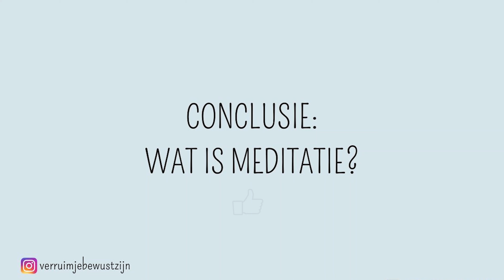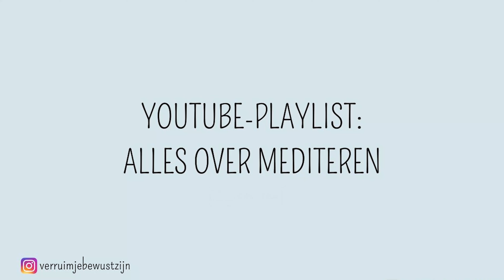WAT IS MEDITATIE? | Ervaar Rust in je Hoofd en Ontdek je Innerlijke Wijsheid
WAAROM MEDITEREN? HOE MEDITEREN? WAT IS MEDITATIE?
Meditatie is een techniek om met je aandacht naar binnen te gaan en je richten op jouw innerlijke wereld. Mediteren helpt enerzijds om te ontspannen en je hoofd tot rust te brengen en anderzijds om tot inzichten te komen.

00:03 WAT IS MEDITATIE?
00:17 VOOROORDELEN OVER MEDITEREN (is meditatie iets zweverig?)
01:31 GEEN GEDACHTEN?
01:54 ANDERE BEWUSTZIJNSTOESTAND
02:44 BUITENWERELD VS. BINNENWERELD
03:40 WAT IS DE MEDITATIEVE STAAT?
04:22 MEDITATIETECHNIEKEN (HOE MEDITEREN?)
04:55 CONCLUSIE: WAT IS MEDITATIE? (+ WAAROM MEDITEREN)
05:05 PLAYLIST: ALLES OVER MEDITEREN

♥ WAT IS MEDITATIE? WAAROM MEDITEREN?
Mediteren is een techniek om jouw hoofd te trainen om jezelf niet meer te laten afleiden door de buitenwereld of door jouw innerlijke gedachtenstroom. Meditatie is een techniek om tot een veel diepere staat van zijn te komen waarin je helemaal ontspannen bent en dus ontvankelijk voor bepaalde inzichten.

Dus meditatie is eigenlijk gewoon zelfonderzoek.
Op zoek gaan naar de innerlijke wereld in jezelf.

Er is dus niet veel zweverig aan meditatie. Het is dus zeker en vast ook voor rationele mensen die gewoon wat kalmte in hun hoofd willen ervaren.

♥ GEEN GEDACHTEN?
Veel mensen denken dat mediteren betekent dat je geen gedachten hebt. Maar geen zorgen! Je bent helemaal niet slecht bezig tijdens het mediteren als je wél gedachten hebt... Mediteren draait niet om het hebben van geen gedachten, maar om jouw gedachten te observeren in plaats van je erdoor te laten meeslepen. De kunst is om tijdens het mediteren jouw gedachten gewoon te laten passeren als wolken die voorbij komen.

♥ VIERDE BEWUSTZIJNSTOESTAND
In het dagelijks leven ervaren we drie bewustzijnstoestanden: WAKEN, SLAPEN en DROMEN. Tijdens het mediteren kom je terecht in een vierde bewustzijnstoestand, namelijk een diepere staat van ontspanning. Je hersengolven veranderen tijdens het mediteren en je komt terecht in de alfa of in de thètastaat. Dit is een staat waarin je heel ontspannen bent. Hierdoor gaat jouw denken meer en meer naar de achtergrond en komt een innerlijk weten op de voorgrond. Mediteren verbindt je dus met jouw intuïtie.

Tijdens het mediteren ben je nog altijd heel bewust, alert en helemaal aanwezig. Het is dus zeker niet zo dat je gaat zweven (alhoewel dat wel kan hihi).

♥ MEDITATIETECHNIEKEN (HOE MEDITEREN)
Je hebt héél veel verschillende soorten meditatietechnieken. Ieder mens is anders, dus ieder mens heeft zijn persoonlijke voorkeur. Dus welke meditatietechniek je gebruikt is helemaal jouw keuze.

Je hebt o.a. mantra meditatie, ademhalingsmeditatie, begeleide meditatie, mindfulness meditatie, meditatie op muziek, visualisatie meditatie, wandelmeditatie, lichaamsmeditatie, dankbaarheidsmeditatie ...

♥ WAAROM MEDITEREN?
1. ontspanning in je lichaam
2. rust in je hoofd
3. inzichten (innerlijk weten)
4. bewustzijnsverruiming (andere bewustzijnstoestand)
5. terug in verbinding met je ware zelf, terug in verbinding met je intuïtie

VERRUIM JE BEWUSTZIJN

Hi, mijn naam is Ilse.

Ik wil je met deze video's aanmoedigen om bewust te leven in het hier en nu, weg van de piekergedachten over de toekomst en het verleden. Ik wil je uitnodigen om met volle aandacht in het leven te staan, met beide voeten stevig op de grond, en tegelijkertijd toch het gevoel te hebben dat je op wolkjes loopt.

Het ware antwoord vinden we alleen vanbinnen, en alleen in het hier en nu, en dat wil ik met dit YouTube-kanaal Verruim Je Bewustzijn laten zien.

Als afsluiter nog even een quote van Eckhart Tolle:
‘Being spiritual has nothing to do with what you believe and everything to do with your state of consciousness.’

Liefs,
Ilse

👍 Laat een reactie achter onderaan deze video of via instagram.